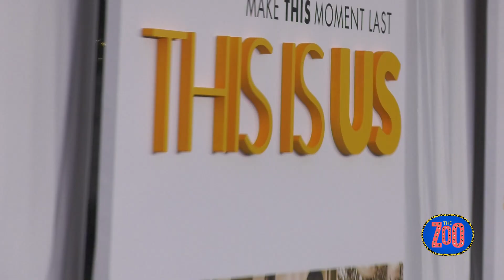This Is Us Cast on the Show's Final Episode | The Zoo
The Zoo's Nicky Paris caught up with cast of the hit show 'This Is Us' on the red carpet for the show's finale!

About The Zoo:
The Zoo celebrates the richness of our diversity by giving actors, musicians, activists and influencers an opportunity to share their perspective and showcase their personality in a fun, inclusive atmosphere that is unmatched by anything else on television.